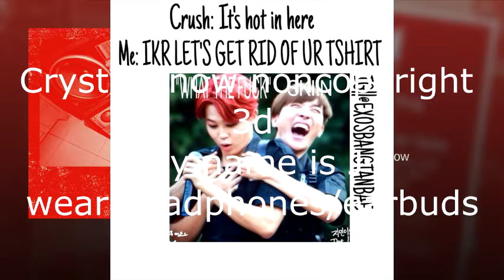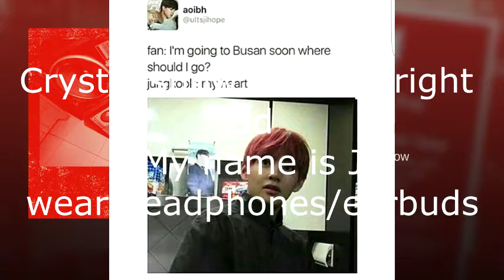no copyright crystal snow 3d attempt 2984345678902